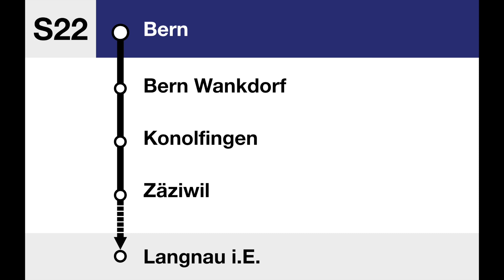BLS Ansage • S22 • Bern, fährt weiter als S22 nach Langnau (De + Fr!)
Es gibt ein Lötschberger-Fahrzeug, welches ab Bern weiter als HVZ-S-Bahn S22 nach Langnau. Interessanterweise gibt es sogar eine Weiterfahrtsansage, und dies sogar noch auf französisch, was das einmalige BLS-Fragment "le S22" ergeben hat.